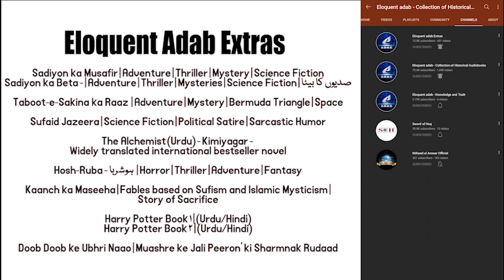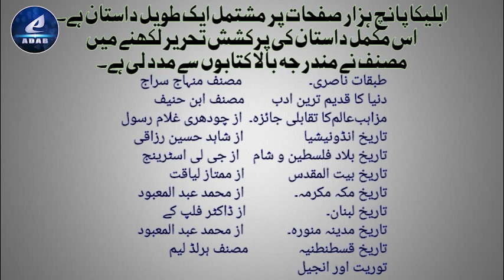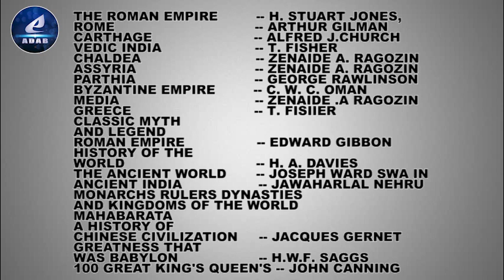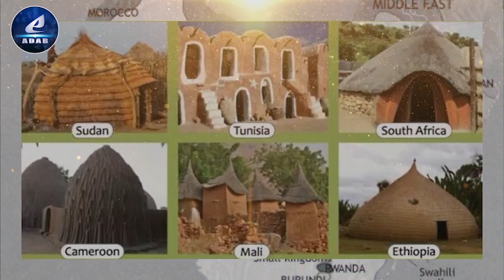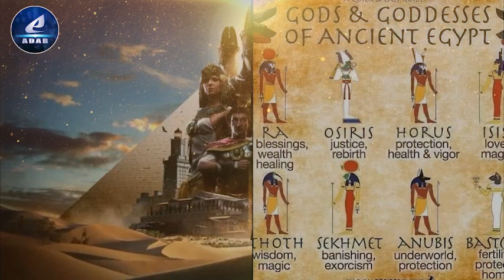Part 149 | Ableeka | Battle of Herdonia & Siege of Capua, Conflicts of Carthage, Africa, Spain, Rome